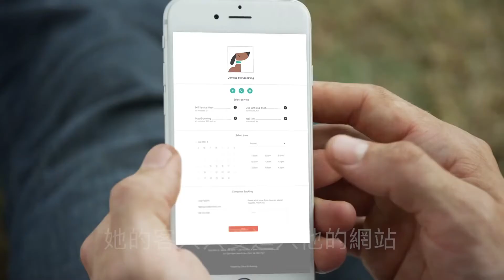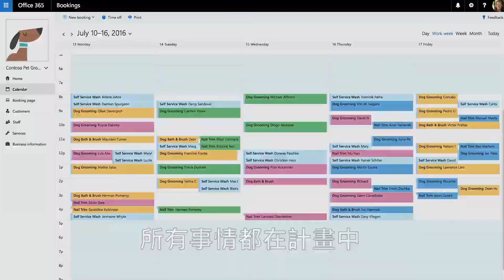Microsoft Bookings 讓客戶快速線上預約服務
Microsoft Bookings 提供線上預約功能，讓客戶能輕鬆透過手機與您約定時間，並設定自動提醒，不用一直透過電話追著客戶跑。

Bookings 提供您一個用手機排程預約的平台，快速又簡單。可自訂的預約網頁能讓您的客戶尋找可用的時間並隨時預約，全天無休。您還可以管理預約行事曆，能自動確認並提醒，節省您的時間。

自動提醒功能可減少您客戶和員工的失約率。安排好預約之後會立即顯示在員工行事曆上，並自動更新。客戶只需按幾下滑鼠就可以將約會新增至個人行事曆。因此，客戶與您都知道要出席的地點和時間。

了解更多Bookings及Office 365請來電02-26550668 ext.107